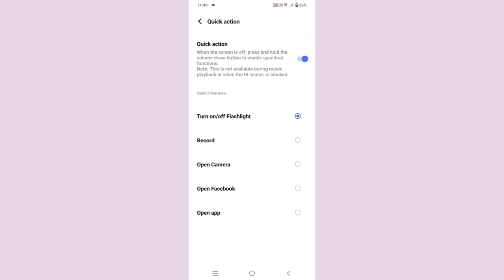Vivo y20i quick action setting,How to on quick action mode in Vivo y20i